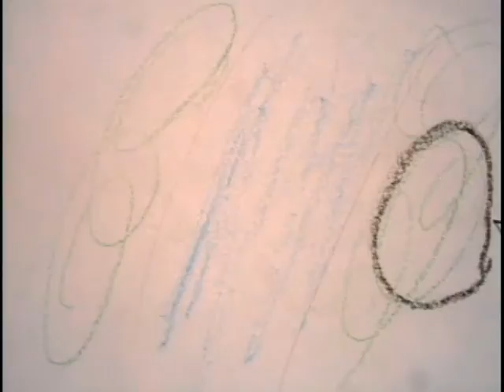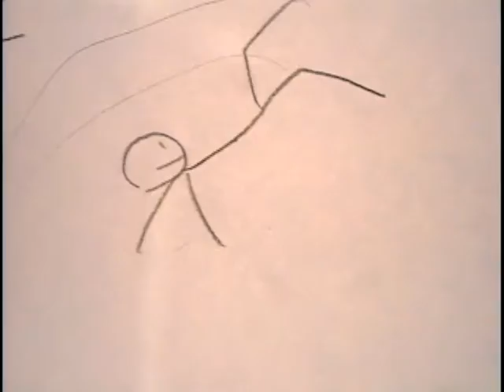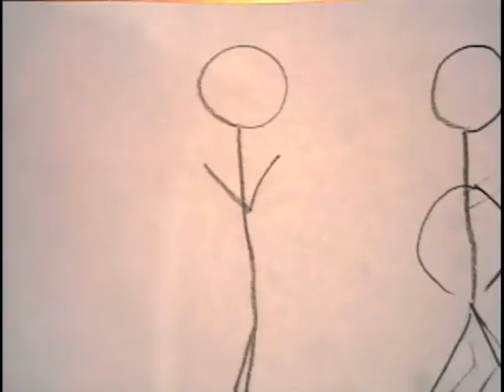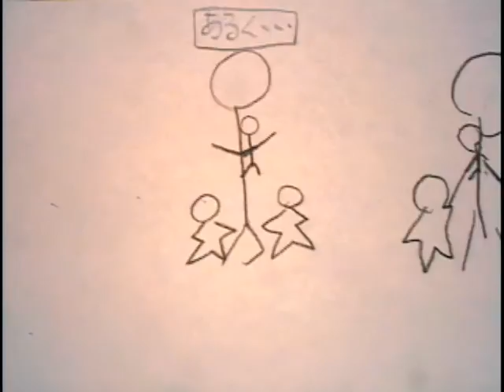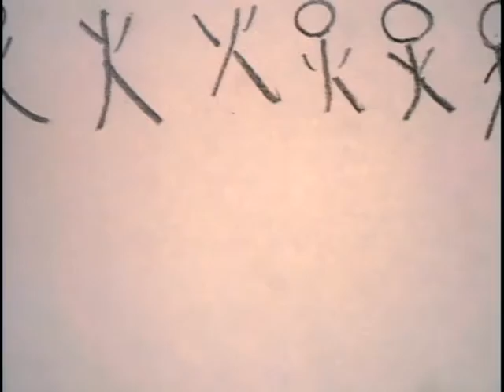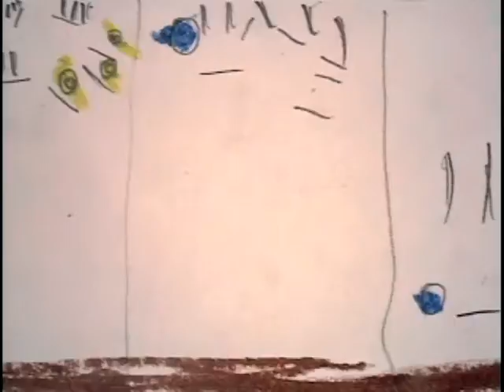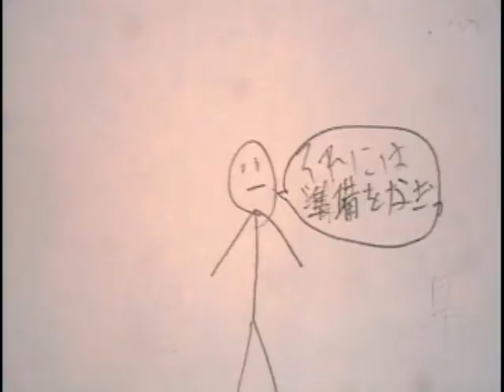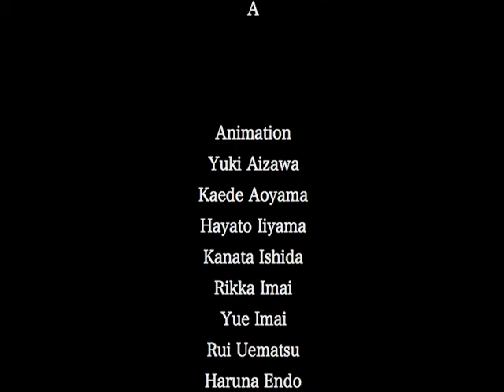Tenjin-yamA-nimation: A (July 31, 2016)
テンジンヤマニメーション：あ (2016年7月31日)

天神山 夏のこどもオープンスタジオ
天神山アートキャンプ2016
山のアニメーション修行「躍る人形／じかんの絵」
会期：2016年7月30日〜31日
会場：さっぽろ天神山アートスタジオ

Tenjin-yama Summer Open Studio for Kids
Tenjin-yama Art Camp 2016
Date: July 30 - 31, 2016
Venue: Sapporo Tenjin-yama Art Studio

Animation: Yuki Aizawa, Kaede Aoyama, Hayato Iiyama, Kanata Ishida, Rikka Imai, Yue Imai, Rui Uematsu, Haruna Endo, Kokone Ohno, Misaki Okino, Fuka Onuki, Haruto Kusajima, Nana Kobayashi, Isuke Saito, Takumi Saito, Syogo Sato, Haruka Shiroto, Yuki Sugawara, Momoko Takeichi, Yoshiki Takeda, Honoka Taniguchi, Yui Taniyama, Towa Tameda, Yuwa Tameda, Keisuke Nakaya, Takuma Nishimura, Ayaka Nitta, Noa Maeda, Nene Maruyama, Haruto Maruyama, Rin Minagawa, Motono Yamamoto, Amane Yorozuya

Camp Staff: Rintaro Kanatsu, Yuki Nakamura, MomoTeraoka, Hiromi Tsuzuki, Mizuho Watanabe, Sehiro Yasuda, Hinano Ishiyama, Saori Akiho, Kakiuchi Rui, Takuya Hirao

Recording: Aya Shimura

Photo: Momo Teraoka

Video: Hinano Ishiyama

Tenjinyama Uwasanpo: Hiroaki Yamagiwa, Hitoshi Suehiro, Takuma Banno

Tenjin-yama Art Studio: Mami Odai, Takahiro Urushi, Ryotaro Kobayashi, Moe Suzuki, Taiga Kobayashi

Special Thanks: Akira Kawashima

Music: Rintaro Kanatsu(Samisen; a three-stringed Japanese banjo), Yuki Nakamura(Drum), Aya Shimura(Pianica)